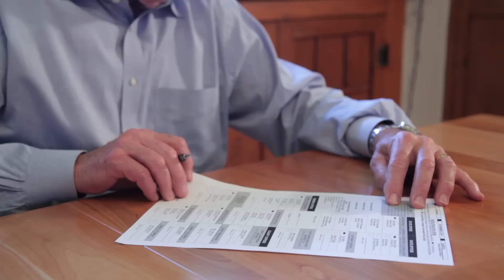Voting Early with Tom Harkin